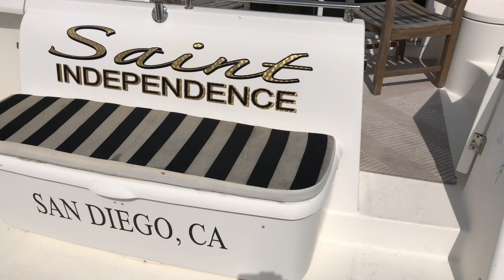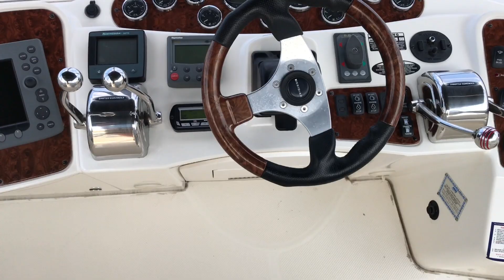New Motor Yacht Listing! 2006 Meridian 459 Walk Through By: Ian Van Tuyl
2006 Meridian 459 Motor Yacht

For additional information on this 2006 Meridian 459 Motor Yacht please contact Ian Van Tuyl the Yachts specialist.

Google +  - IVT Yacht Sales, Inc.
Facebook - IVT Yacht Sales, Inc.
Blogger    - ivtyachtsales